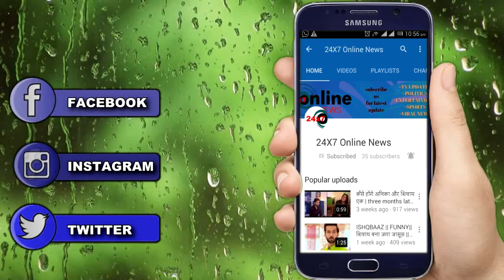New Wedding Promo Ishqbaaz || Latest Update Glimpse of Promo